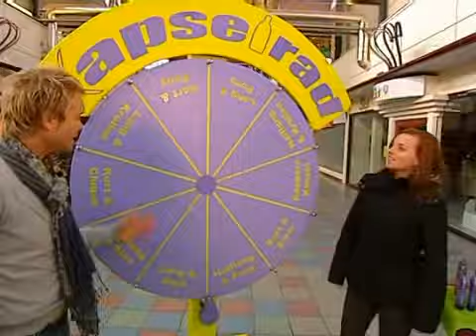14 Andrelon Kapselrad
Life & Cooking 14 Andrelon Kapselrad